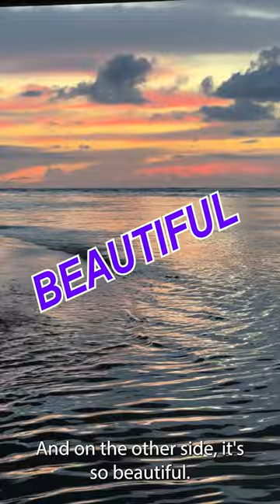Morning Thoughts Hey Skipper